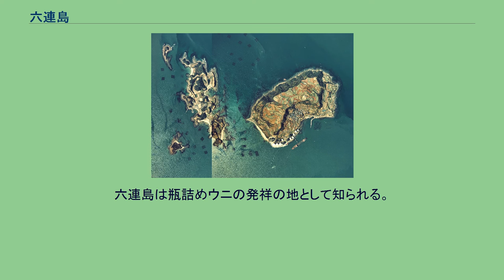六連島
下関市の町・字
1974年（昭和49年）撮影の2枚を合成作成。
馬島は福岡県北九州市小倉北区に属する。
この2島間に山口県と福岡県の県境がある。
国土交通省 国土地理院 地図・空中写真閲覧サービスの空中写真を基に作成 六連島（むつれじま）は、山口県下関市の響灘諸島に属する島である。
下関市の西約4キロメートルに位置し、彦島の北西約5キロメートルに浮かぶ溶岩台地の島。
面積0.69平方キロメートル、周囲3.9キロメートル、最高地点の標高104メートル。
2019年（平成31年）4月1日の住民基本台帳によると、人口は90人、世帯数は42世帯。
六連島の隣約300メートルに福岡県北九州市小倉北区の馬島がある。
馬島は六連島との対比より江戸時代には別名「小六連島」と呼ばれた。
この両島間の海峡が県境となる。
六連島の地質は第三紀層および火山活動によりその地層を貫いて中央に噴出した玄武岩からなる。
溶岩台地で水はけがよく、気候も温暖なことから、野菜のほか草花のハウス栽培がなされている。
縄文時代後・晩期、弥生時代前・中期、古墳時代におよぶ遺物が、1955年（昭和30年）、六連島南西部の音次郎地区より発見されており、音次郎遺跡（六連島遺跡）と称される。
日本書紀の仲哀紀（巻第八 仲哀天皇 足仲彦天皇）には「没利島（もとり〈もつり〉しま）」として登場し、平安中期の能因歌枕には「牟都留能志麻」と表記されている。
1872年1月（明治4年11月）に、イギリス帝国の技術を導入した、高さ約11メートルの洋式石造の六連島灯台が建設され、7月（明治5年6月）に西国行幸中の明治天皇が視察している。
戦前には、下関要塞地帯の一角として砲台が築かれ、第二次世界大戦中には高射砲部隊も駐留していた。
島の最高所には、2009年（平成21年）まで海上自衛隊六連警備所が置かれていた。
六連警備所の先に、前述の六連島灯台がある。
漁港脇には大東タンクターミナル株式会社六連油槽所があり、大小合計19基の石油タンクが設置される。
六連島の名のいわれには次の3つがある。
周囲に馬島、金崎島、片島、和合良島など大小6つの島が連なっているためという説。
6人の入植者がこの島の土地を分けるために縄で島を6等分したという説。
韓国語の「モッアール（ムツアル、集落）」が転訛したという説。
このほか、日本書紀にある「没利」を「六連」の字に改めたことが考えられる。
また、島の形がカニの甲に似ることから「蟹島」とも呼ばれた。
六連島は瓶詰めウニの発祥の地として知られる。
農業、特に草花のハウス栽培が盛んであり、花卉（かき）運搬船で下関市や北九州市の市場に出荷されている。
下関市竹崎町の竹崎桟橋より、下関市営渡船にて1日4往復（夏季5往復）、定期連絡船が運航されている。
所要時間約20分。
現在、運賃は大人370円、子供190円。